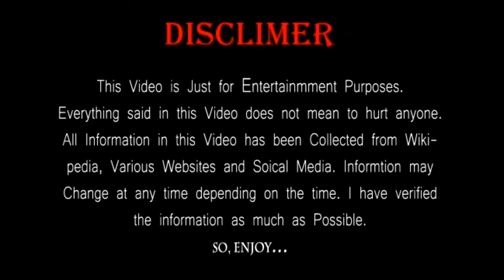Funniest Human Head Emoji - Fat Stomach Dance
Hello Everyone,
Today In this video I am gonna show you the funniest human head emoji - fat stomach dance |
I hope you're like this video. Let's Enjoy.

All information in this video has been Collected from Wikipedia, various websites, and Social Media. Information may change at any time depending on the time. I have verified the information as much as possible.

If you Love my videos then you can Support me.